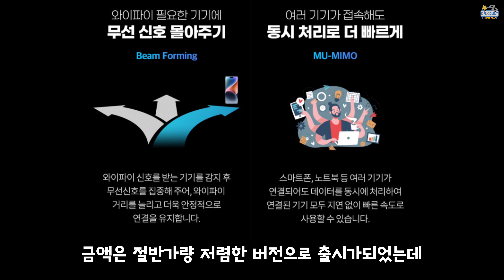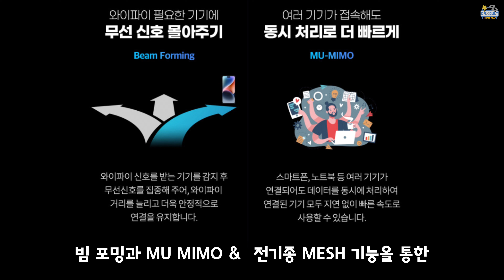출시 한 달!!! 1TOP 등급? 과격한 스펙에 청순한 가격으로 발매한 가성비 와이파이6 공유기 ㅣ 네티스 MEX 601 기가와이파이 I 가덜트 GADULT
🌟 메시 기능으로 빠르고 넓은 와이파이까지??
☀️ 그 어떤 제약 없이 솔직하게 영상을 진행했습니다
☀️ 구독! 좋아요! 댓글! 벌써 설레자너~~도와주십쇼! 흑흑ㅋㄷ
🍀 영상 제작에 큰 힘이 됩니다
🍀 쿠팡 링크 제품 금액은 동일하며
🏀 가덜트 채널은 단체 채팅방을 운영하지 않습니다